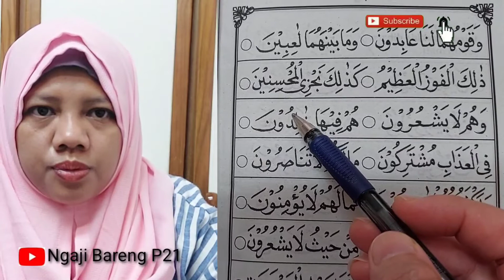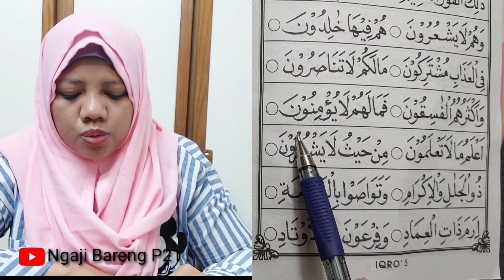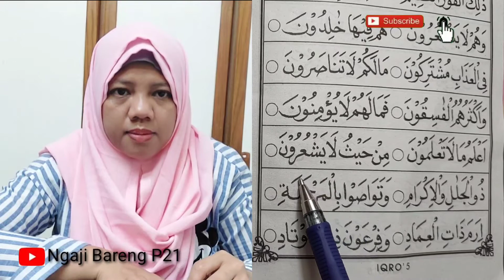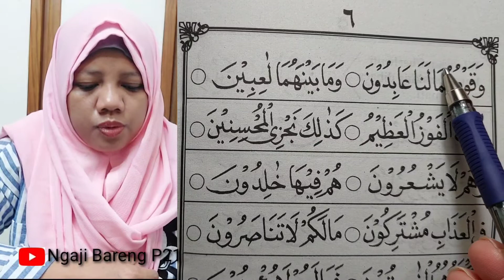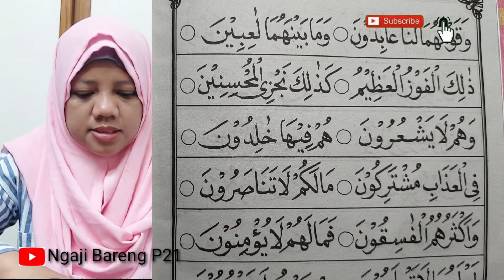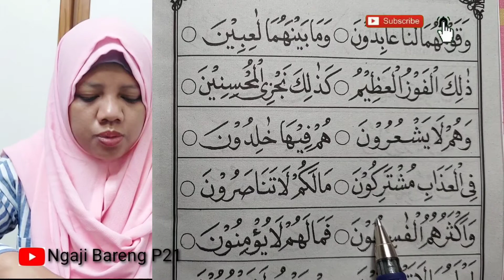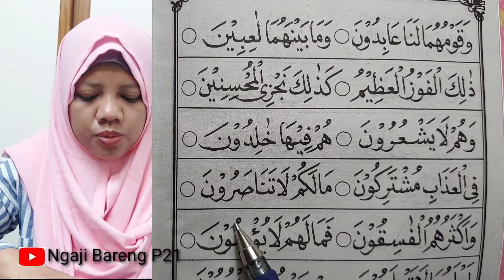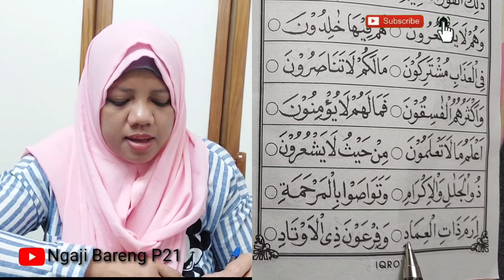Belajar membaca iqro 5 bagian 4 halaman 6 versi JTS # mengenal mad aridlisukun # menyambung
Belajar memahami hukum hukum tajwid sejak dini insyaaalloh akan sangat memudahkan kita untuk bisa membaca dengan baik dan benar di pelajaran halaman halaman selanjutnya

belajar membaca iqro 5 bagian ke 5 halaman 7

Belajar huruf hijaiyah metode buku hijau